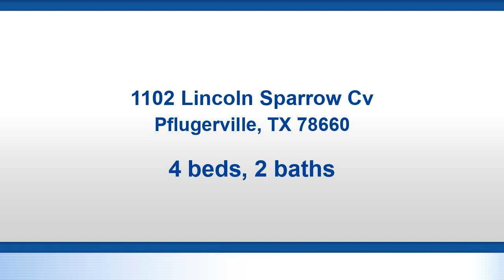1102 Lincoln Sparrow Cv, Pflugerville, TX 78660 - Residential for sale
Great layout with master bedroom separate from the other rooms with double vanity and walk in closet. Large formal dining/living. No carpet in main areas. Kitchen with center island and breakfast area. Extra large corner lot on quiet street.

Bedrooms: 4
Bathrooms: 2
Square Feet: 2166
Price: $270,000